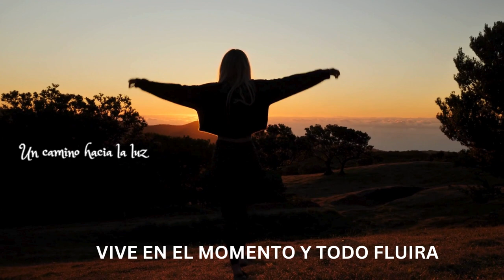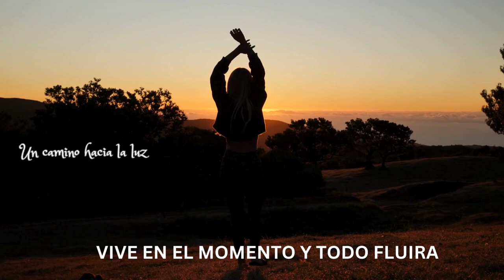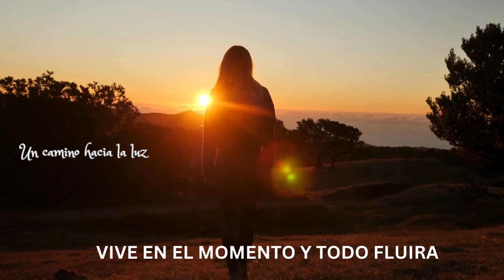VIVE EN EL MOMENTO Y TODO FLUIRA